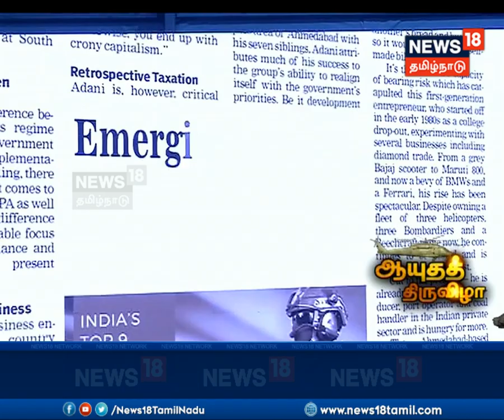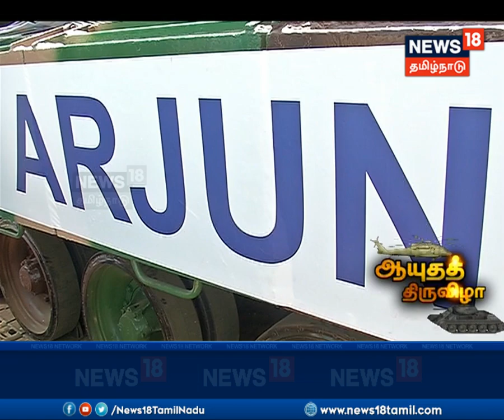Defence Expo 2018 | அதிநவீன துப்பாக்கி முதல் அதிரடி போர் விமானம் வரை | ஆயுதங்களின் சர்வதேச சங்கமம்